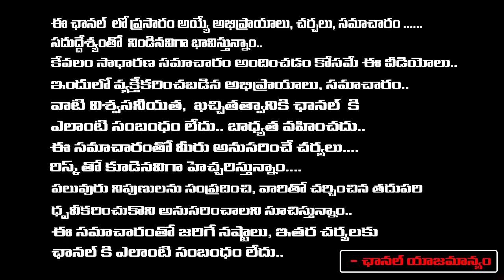Raghurama Krishnam Raju Serious On Chandrababu, But Why | Red Tv